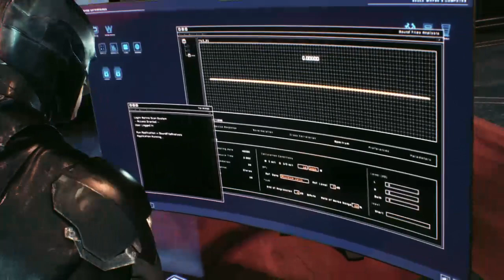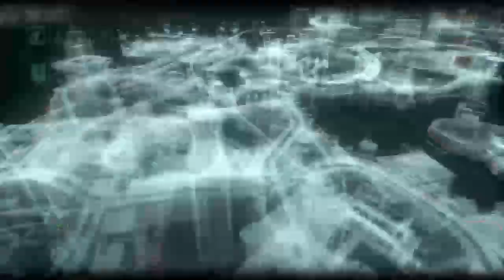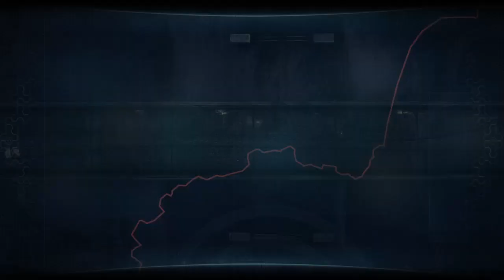gotham nights stream: arkham knight pt. 5 - THAT'S!!! MY!!!! BOY!!!!!!!!!!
NIGHTWING! NIGHTWING? NIGHTWING!